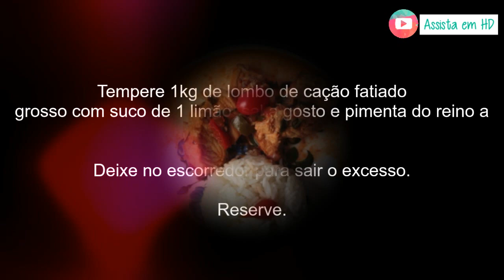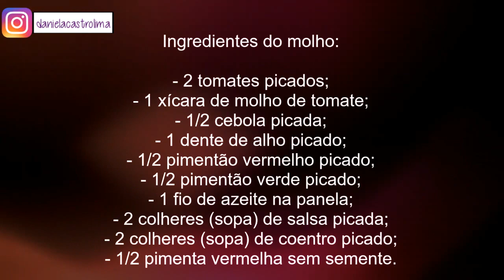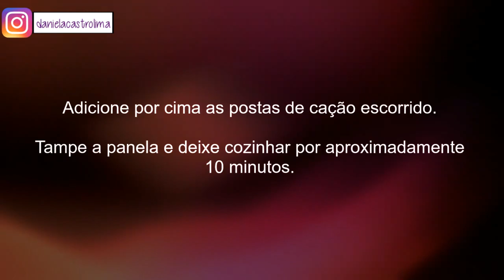Receitando: Lombo de cação na panela